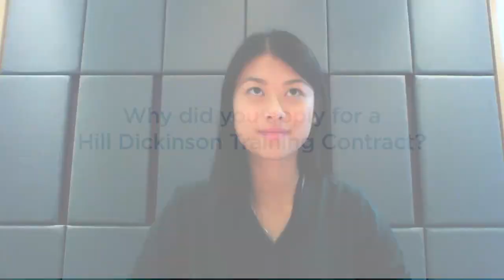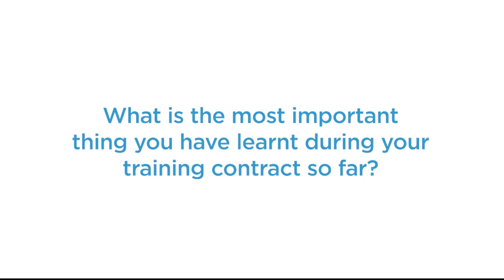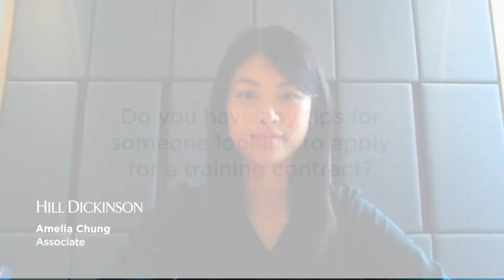Hill Dickinson | Career Q&A: Life as a trainee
Hill Dickinson | Amelia Chung is now a qualified solicitor and provides insight into her journey as a Trainee solicitor and how she manages her daily working duties.